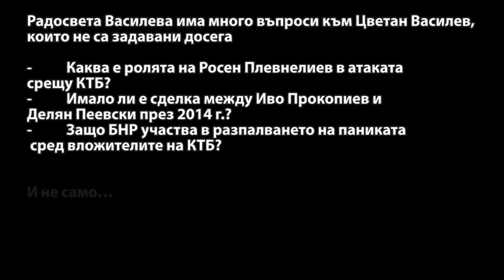Трейлър!!! Митове и легенди за КТБ: Радосвета Василева пита Цветан Василев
Дъщеря ми Радосвета Василева има много въпроси относно казуса КТБ, тъй като за нея и приятелите й има много неизвестни, особено за вече далечната 2014 г. Разговорът се оказа дълъг. Очаквайте записа скоро, а междувременно това е трейлър, който да ви запознае с някои от темите.

- Отгога датира конфликтът ми с Иво Прокопиев?
- Каква е ролята на Росен Плевнелиев в атаката срещу КТБ?
- Имало ли е сделка между Иво Прокопиев и Делян Пеевски през 2014 г.?
- Защо БНР участва в разпалването на паниката сред вложителите на КТБ?

Част II от "Митове и легенди за КТБ" е вече поствана в YouTube: